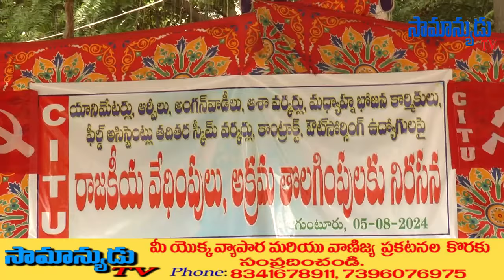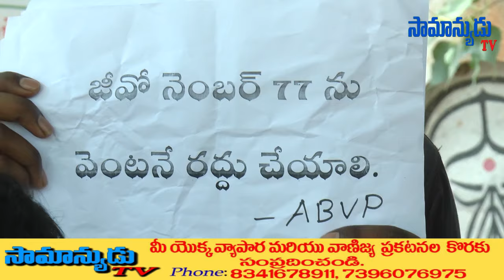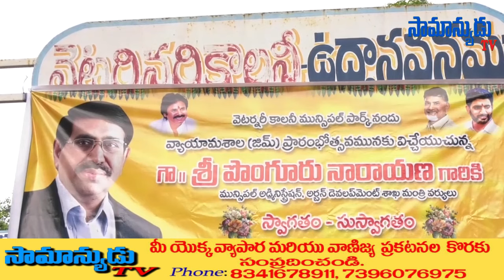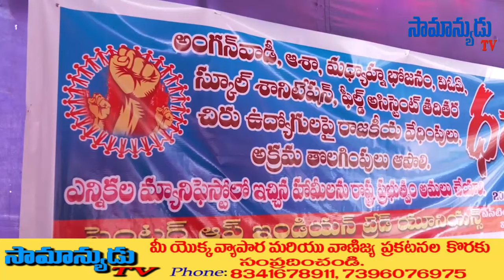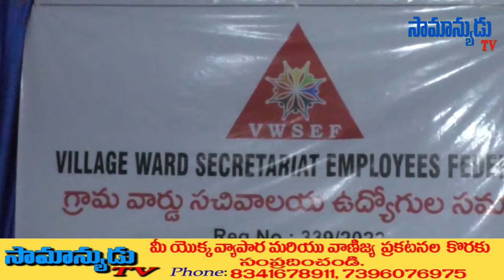SAMANYUDU TV NEWS BULLETIN 05-08-2024